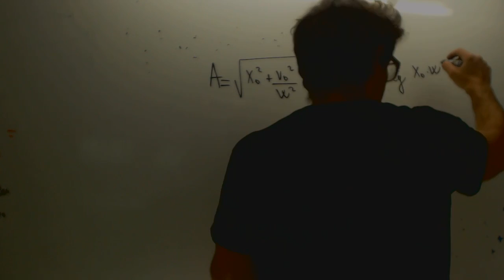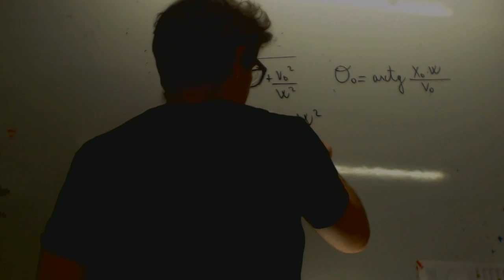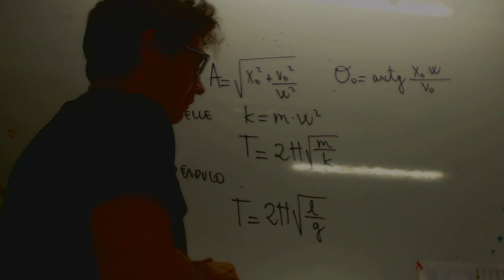Fórmulas del muelle y del péndulo MAS Física 2 Bachillerato Academia Usero Estepona